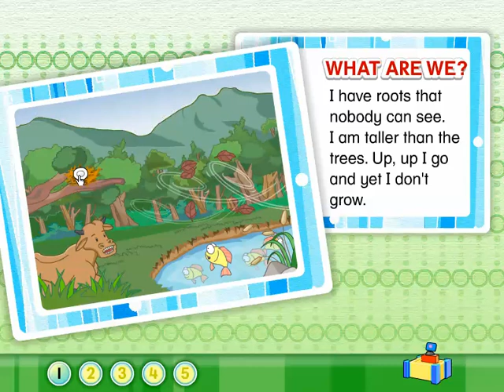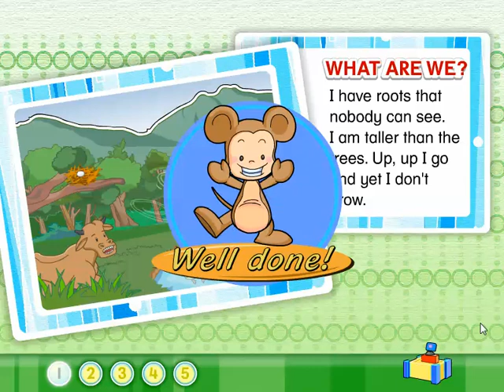Musical Playground: Science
Musical Playground – Science is designed to teach basic science knowledge using rhymes and songs. Presented through lively animations and colourful graphics, it encourages children to read the rhymes with expression and sing the songs happily together. The CD comes complete with rhymes, songs, flash cards and interactive activities. Besides learning music, children will be able to enrich their vocabulary and basic Science knowledge at the same time. Young children will definitely be able to unleash their creativity and nurture their interest in their surroundings through the activities in the VCD-Rom.

List of songs and rhymes:
1. Pease porridge hot
2. Parts of a plant
3. Coconut
4. Head, shoulders, knees and toes
5. Parts of the animals
6. Baa! Baa! Black sheep
7. Twinkle, twinkle little star
8. Twinkle, twinkle traffic light
9. The little frog
10. Eensy Weensy spider
11. My Shadow
12. Rain, Rain, Go Away